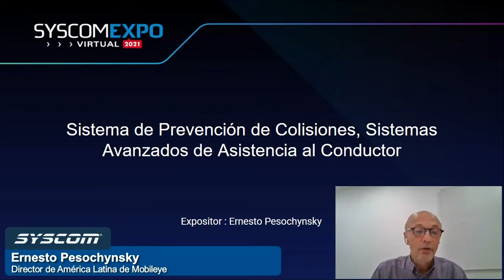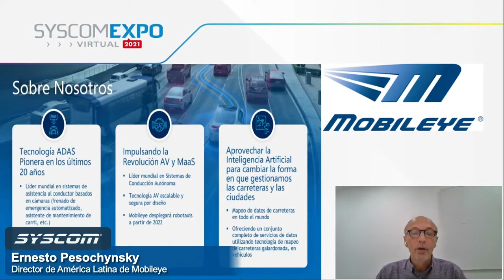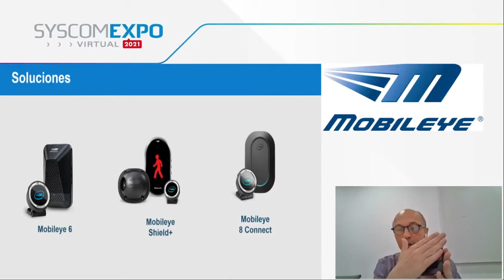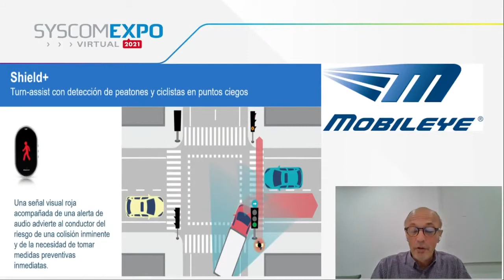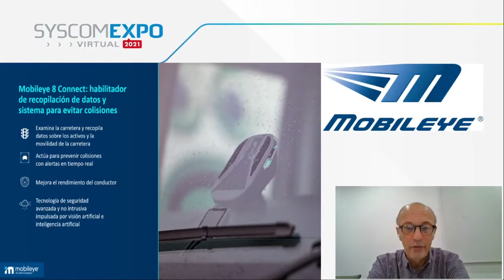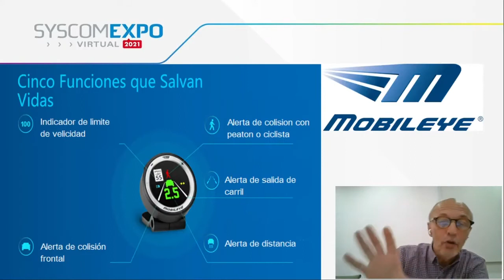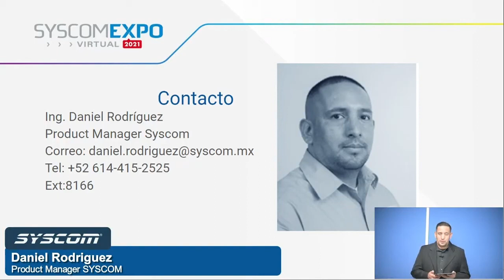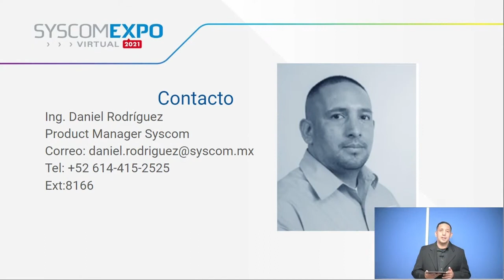Sistema de Prevención de Colisiones, Sistemas Avanzados de Asistencia al Conductor